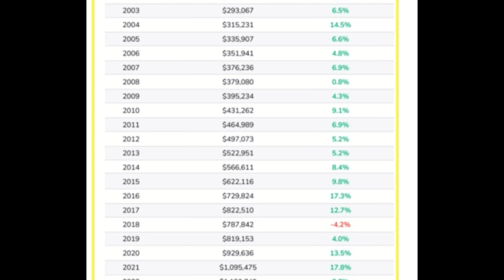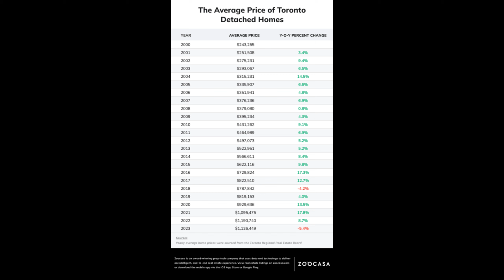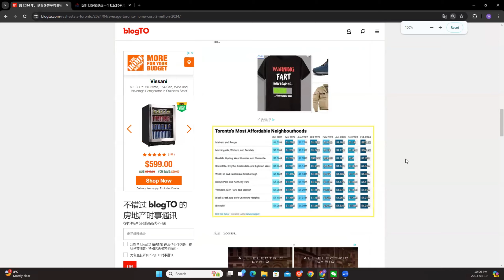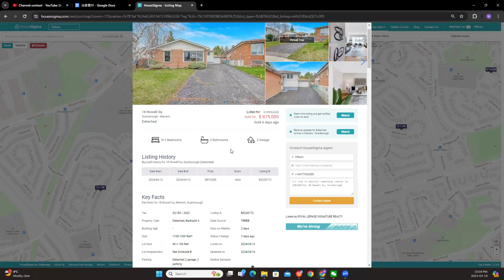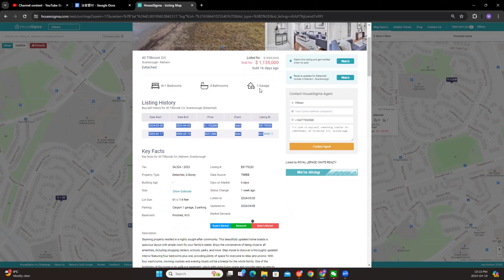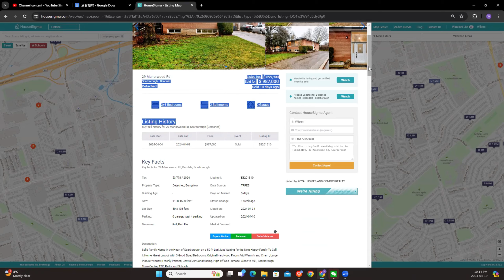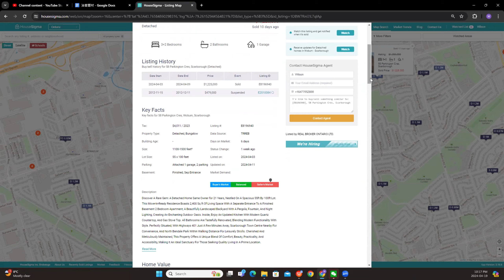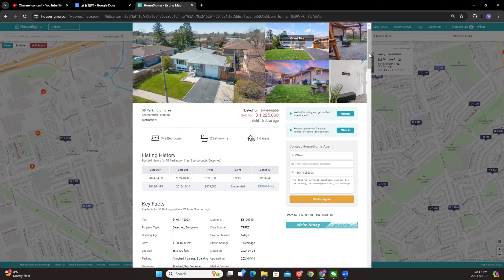未来十年，多伦多房价或再翻倍！你信不信？！ 最能承担的房子竟是在危险社区？！房产投资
未来十年，多伦多房价或实现翻倍！你信不信？！ 最能承担的房子竟是在危险社区？！房产投资

欢迎加入我的VIP 会员。